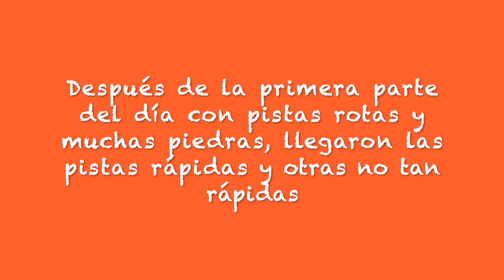Me persigue una KTM 890 Rally. Ruta Caroche Off Road con tramos de Hard trail.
Salida Offroad con tres modelos distintos de KTM. la 890 Rally, la 1090 R y la 1290 R. Tres modelos con conceptos distintos pero diseñadas para disfrutar del trail por todo tipo de terrero. Sin duda la más campera y la que se mueve como pez en el agua por terrenos rotos es la 890 Rally ya que sus suspensiones, su menor peso y dimensiones la hacen hoy por hoy posiblemente la mejor moto maxitrail del mercado. La 1090 R y la 1290 R son motos más ruteras, pero ojo, no te creas que no se defienden muy bien en zonas complicadas fuera de carretera.